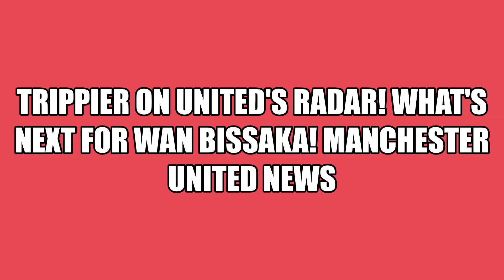Trippier on United's radar! What's next for Wan Bissaka! Manchester United transfer News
This video explains about Manchester United looking at England's International right back(Kieran Trippier).